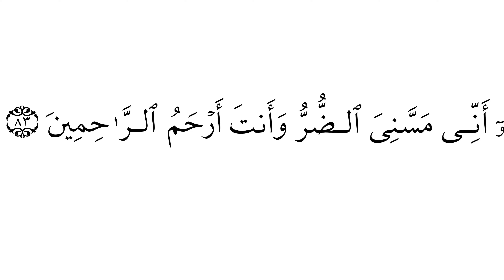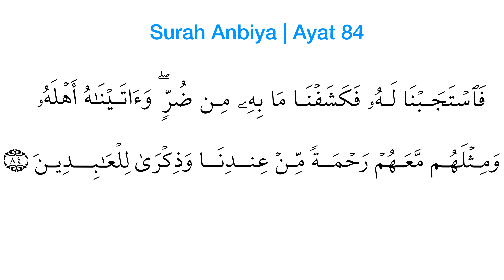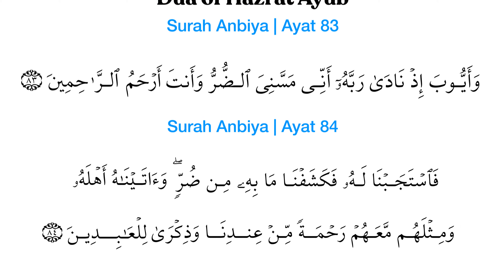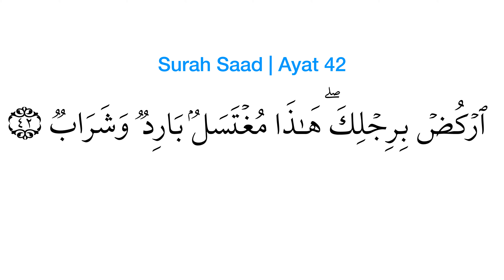For Healing from Diseases | حضرت ایوب کی دعا | Dua of Hazrat Ayub (A.S.)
Dua of Hazrat Ayub (A.S), For Cure & Healing from Diseases and illnesses.
A Lecture of Duas from Quran, by Ms. Asma Kiran in Urdu | Quranic Dua Series
Dua of Hazrat Ayub (A.S.) in Surah Anbiya Ayat 83

Ajar Institute YouTube Channel (old name was Circle of Islam)

*_-- Video Description --_*

*_-- Timestamps --_*
0:00 Intro

*_-- Channel Description --_*
Our main goal in creating this channel is to facilitate students, teachers, & parents for understanding the Quran in an easy way.
We also want to cover their Quranic syllabus as mandated by the government and achieving high grades. Inshallah!

Let's strive to be the best as per the below Hadees of prophet Muhammad SAW:

خیرکم من تعلم القران وعلمہ
"The best among you, are those who are involved in learning and teaching of Quran."

We pray that Allah accepts our efforts and includes us among those who try to learn Quran for themselves and teach it to others.